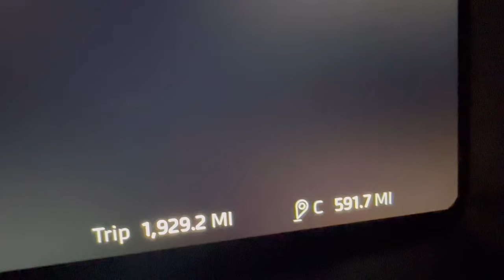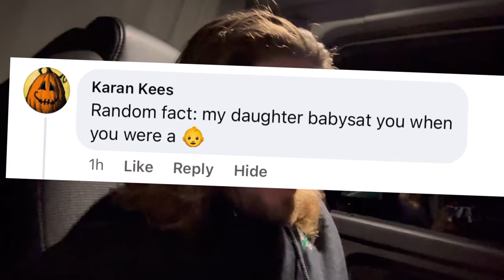Flatbed Trucking-October 26, 2023 Minnesota Wisconsin Illinois Indiana Michigan